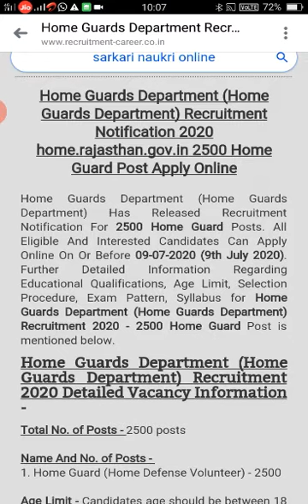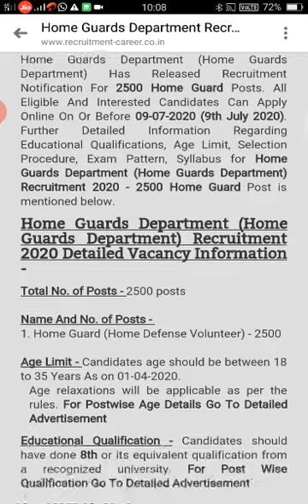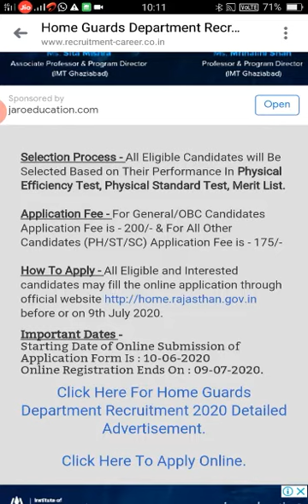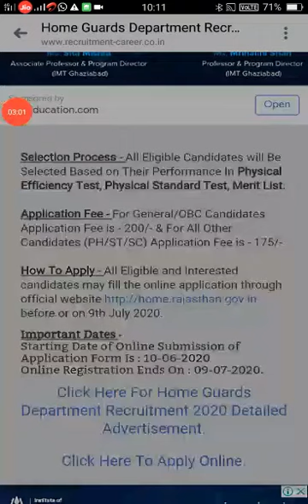Rajasthan Home Guard Notification 2020. आठवीं पास के लिए सीधी भर्ती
This vedio provide you the latest job notification.